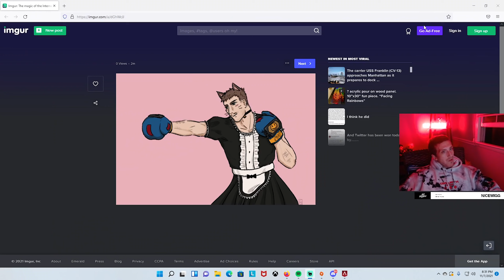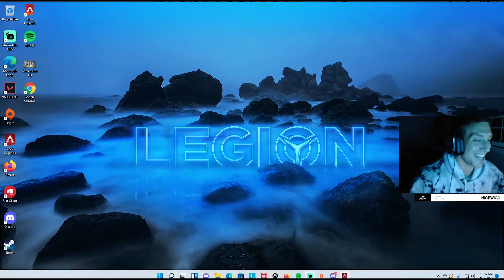Ditching My ALC Settings?! - Apex Legends Season 11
We're back! Got our first pubs highlights from Season 11 today! I just recently switched off my ALC Settings and decided to return to my original settings at linear/4-3 sensitivity. Movement may not look as flashy as it did when I was rocking ALC but the shots are feeling way crisper!